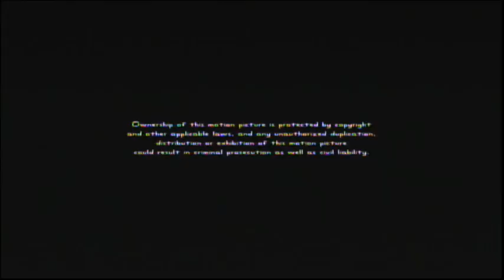The Simpsons Movie (2007) End Credits (Freeform 2021)